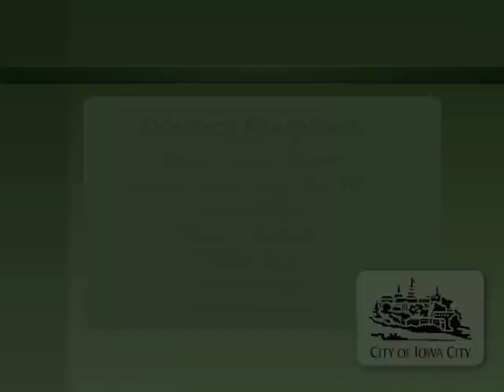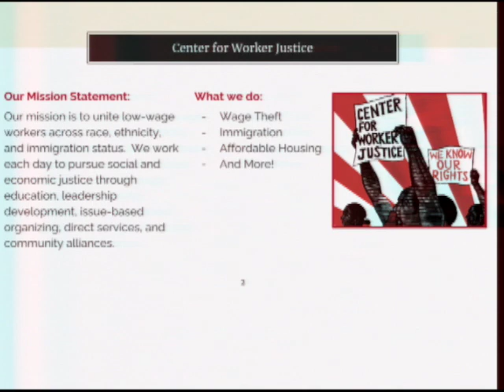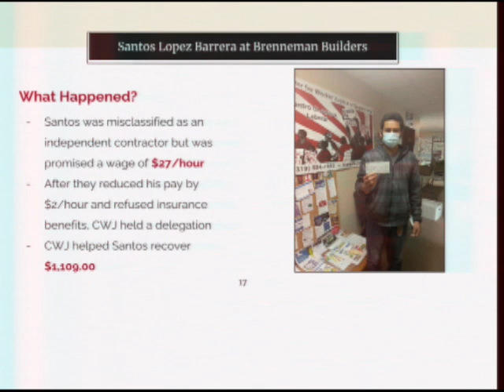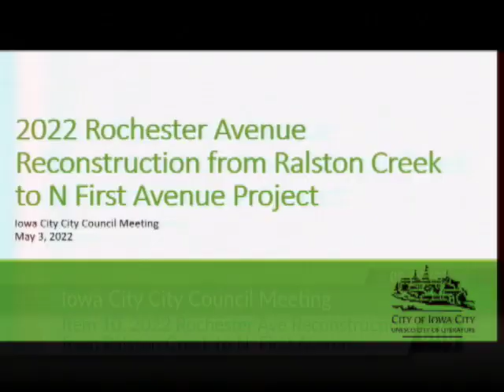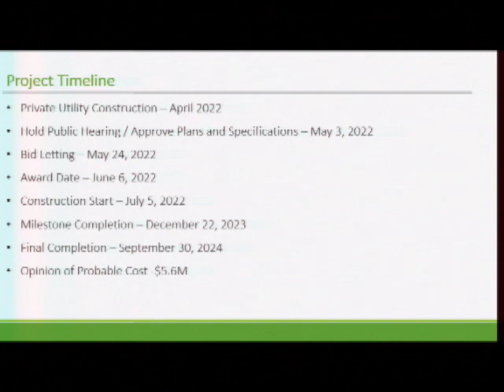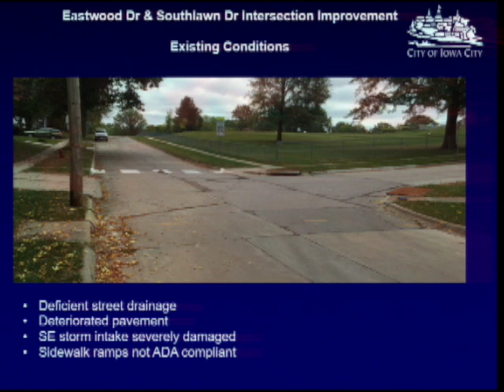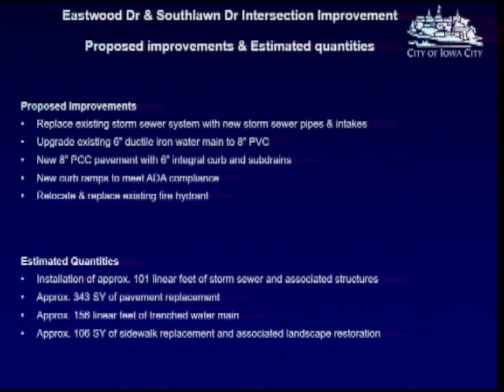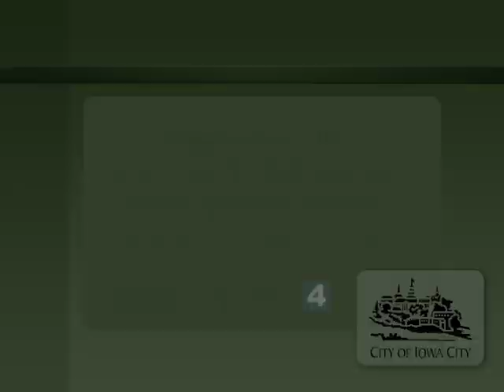Iowa City City Council Meeting of May 3, 2022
Coverage of the Iowa City City Council regular formal meeting of May 3, 2022.   Indexing is available below, or on our

0:00:00  Intro - Opening Credits
0:00:30  1 - Call to Order
0:01:05  2 - Proclamations
0:18:50  3-7 - Consider Adoption of the Consent Calendar as Presented or Amended
0:22:00  8 - Community Comment (Items not on the Agenda)
0:42:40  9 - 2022 Water Pavement Patching
0:45:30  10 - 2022 Rochester Avenue Reconstruction from Ralston Creek to N First Avenue
0:59:00  11 - Eastwood Drive and South Lawn Drive Intersection Improvement
1:03:45  12 - Transit Funding Application
1:06:05  13 - Utility Rate Public Hearing Resolution
1:06:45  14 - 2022 Bond Resolution
1:12:15  15 - Assessment Schedule
1:13:10  16 - Announcement of Vacancies - New
1:13:45  17 - Announcement of Vacancies - Previous
1:15:30  18 - City Council Information
1:19:30  19 - Report on Items from City Staff
1:19:50  20 - Adjourn